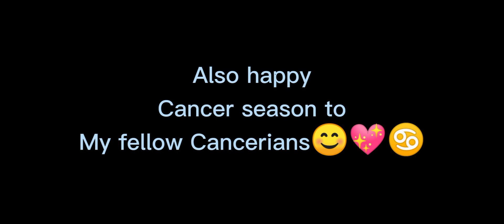I made a cancer edit bc is cancer season 😊💖♋//read desc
I am very sorry if is short T^T|||
, and happy birthday who are cancerians there👀👀👀 💖, that's all idk what to say now- HAKblabapabONahalah aru
(sorry for the bad lazy edit)